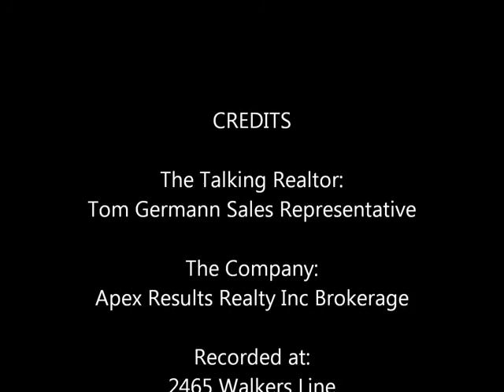Tom Germann Realtor Burlington Trailer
I am a full time Realtor that operates from Grimsby through to West Mississauga in Ontario Canada.
Real Estate transactions are some of the biggest purchases / investments that you will ever make.  An informed decision is more likely to be a good decision.
Buyers, Sellers, Investors all can gain something from the material presented here.

My website is if you have any real estate questions or needs.

Good luck and I apologize for talking so much!
STAY POSITIVE!